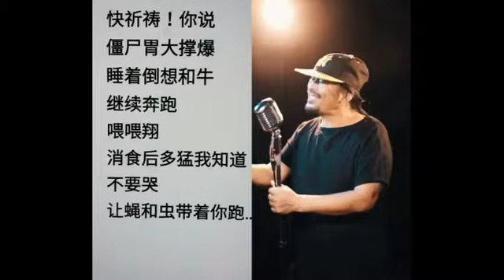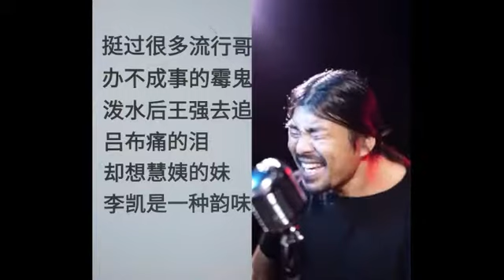原唱要奔潰 你說你有爹難醉，想讓我拿只鵝腿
最熱門，搞笑合集！最流行的小姐姐、小哥哥，熊孩子，萌寵、撩漢撩妹、跳舞，尬舞短視頻，每天不定時推送最新最熱點擊超百萬的視頻。總有你好看！
A pre emptive version is not easy to get. Please encourage me.
Vibrant popular collection! Good for you!